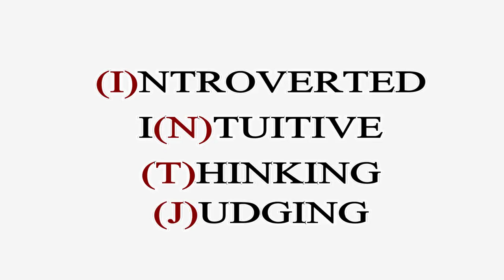50 Famous INTJ People (MBTI - 16 Personalities Test)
The Myers-Briggs Type Indicator, short for MBTI, is the most popular and reliable personality test of today, developed by Katharine Cook Briggs and Isabel Myers to make the theory of psychological types defined by Carl Gustav Jung understandable and useful in everyday live.

Myers-Briggs evaluates personality type and preference based on the four Jungian psychological types:

extraversion (E) or introversion (I)
sensing (S) or intuition (N)
thinking (T) or feeling (F)
judging (J) or perceiving (P).

You can find your personality type by choosing 4 out of these 4 preferences that fits you the most.

But I advise you to take the test. You can find it online for free.

Anyways, lets explain what are these preferences.

EXTRAVERSION vs INTROVERSION.

- Extraverted people get their energy from interacting with other people, going to events to socialize, doing different activities. They are seen as outgoing and people person by others. They usually have wide range friends and like group activities and are not afraid of being center of attention. Extraverted people also like to take action as fast as possible rather than thinking and planing.

If you like being outside more than being at home, socializing is easy and enjoyable and a need for you, you are probably an extravert.

- Introverted people on the other hand like to stay at home and interact with their inner world. They like to do things alone and have limited number of friends. Introverts don't like loud, crowded places and are seen as reserved people and opposite to extraverts, who get more energetic from socializing, interacting other people makes introverts overwhelmed. They prefer to think rather than take action.

If you prefer to be by yourself and exploring idead and outer world and people makes you feel tired, you are probably an introvert.

SENSING VS INTUITION

- Sensors are realist and factual. They live in the present and see things as they are. Abstract ideas, things they can't see, smell,
 taste, hear or touch don't interest them. They value experience and realities rather than possibilities. They are seen as concrete, practical and common sense.

If you process information through facts and physical realities and live in the present rather than dreaming about future, you are in the sensing category.

- Intuitive people live in the future. They mostly focus on possibilities rather than present realities. They are abstract in their thinking and value imagination and deep concepts and ideas. They are seen as idealistic and creative.

So if you process information through impressions, symbols and your interpretations and focus more on new ideas and future possibilities, you are in this category.

THINKING VS FEELING

- Thinkers value logic the most. Their emotions or other people's emotions don't effect their decisions. They are objective, critical and rational. They are usually interested in technical and scientific fields and are task-oriented.

If you make decisions with your brain rather than your heart and value truth over kindness and are firm with people, you are a thinker.

- Feeling is the category for people who value emotions more than logic. When making a decision they prefer the morally correct option and always consider how it affects other people. They judge situations subjectively. They are seen as kind, warm and caring.

If you are empathetic and emotional person and this influences your decision making a lot and if you are too sensitive to conflict you are in the feeling group.

JUDGING vs PERCEIVING

- Judging describes people who are orderly and prefer their lives to be structured. They are responsible, good at finishing tasks and organized. They like to make plans, uncertainty makes them uncomfortable and they avoid deadlines. If you are a task-oriented, scheduled and organized person you are in this category.

- Perceivers are spontaneous. They are open to new options, changes and are random thinkers. They are better at starting than finishing.

If you dislike routines and are disorganized, care-free you are
probably a perceiver.

- Susan Brownell Anthony
- Vladimir Lenin
- Dwight Eisenhower
- Thomas Jefferson
- John F. Kennedy
- Michelle Obama
- Vladimir Putin
- Hillary Clinton
- Julia Gillard
- Augustus Caesar

- Martina Navratilova
- Isaac Newton
- Stephen Hawking
- Nikola Tesla
- Charles Darwin
- Ayn Rand
- Sylvia Plath
- Isaac Asimov
- Jane Austen
- Friedrich Nietzsche

- Jean-Paul Sartre
- Martin Luther
- G. W. F. Hegel
- Ludwig van Beethoven
- Elon Musk
- Mark Zuckerberg
- Stanley Kubrick
- Jodie Foster
- James Cameron
- Arnold Schwarzenegger

- Karl Marx
- Heraclitus
- Jay-Z
- Lance Armstrong
- Colin Powell
- Francis Ford Coppola
- Julia Stiles
- Russell Crowe
- Colin Firth

FICTIONAL CHARACTERS
- Batman
- Dexter
- Dr. Gregory House
- Gandalf
- Hannibal Lecter
- Katniss Everdeen
- Tywin Lannister
- V
- Walter White